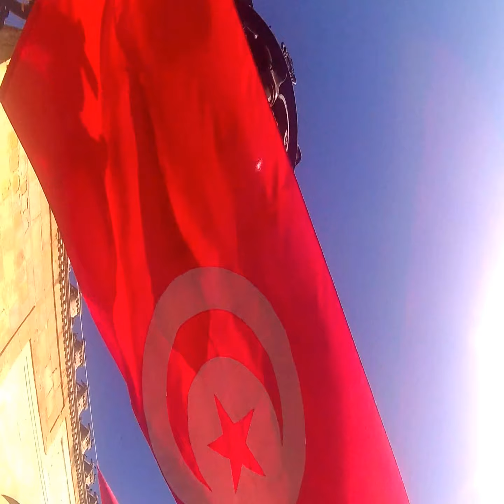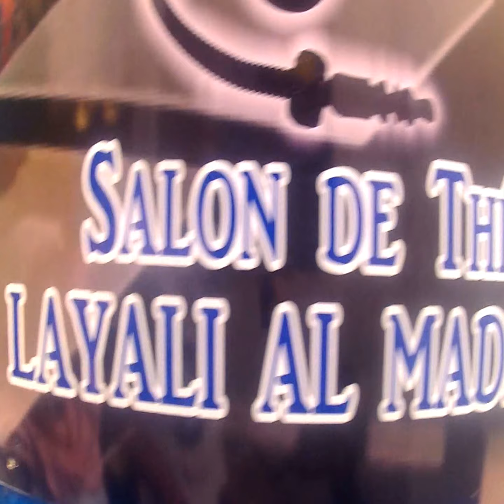زعمة النار تطفاشي